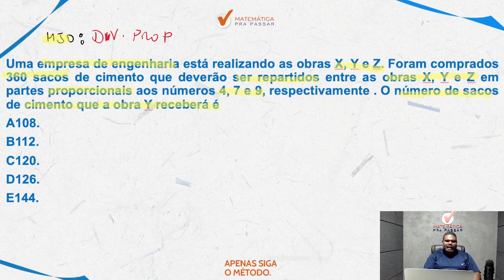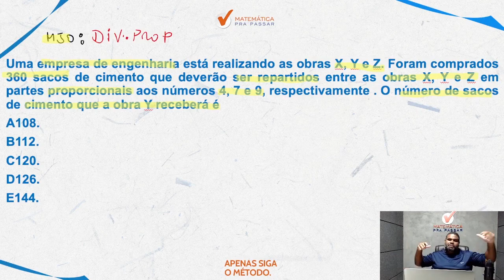Matemática para MP SP | Divisão proporcional em poucos passos